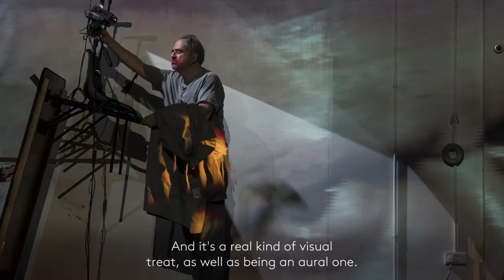Incantata to Premiere at GIAF18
GIAF's Artistic Director Paul Fahy caught up with theatre director Sam Yates and actor Stanley Townsend ahead of the world premiere of Incantata, an exciting co-production between Galway International Arts Festival and Jen Coppinger.

This rollercoaster ride of a show promises to be one of the Irish theatrical highlights of 2018. Incantata is a deeply moving and bitingly funny story of love and loss featuring an outstanding performance by one of Ireland’s leading actors, Stanley Townsend. The world premiere will be in Town Hall Theatre Galway as part of GIAF18, July 16-27